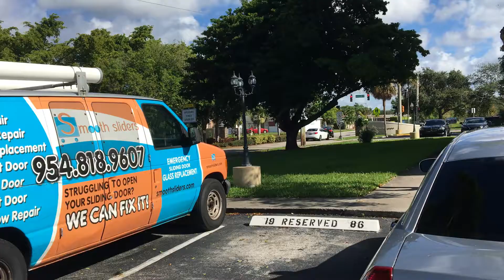Property Management (part 1)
Miami Preconstruction Realty is providing the whole range of Real Estate and Property Management services to our customers.

Планируете переехать в Майами?
Обращайтесь в Miami Preconstruction Realty.